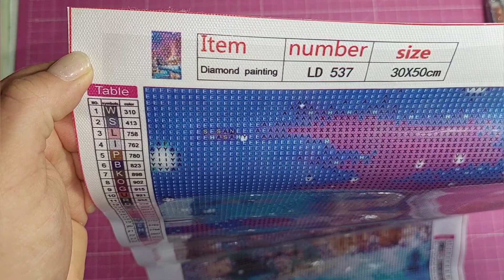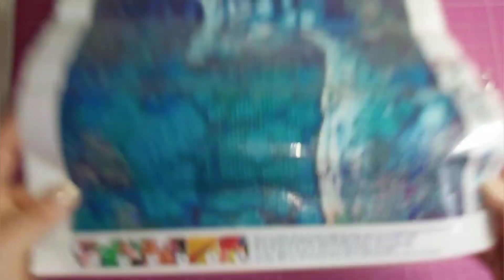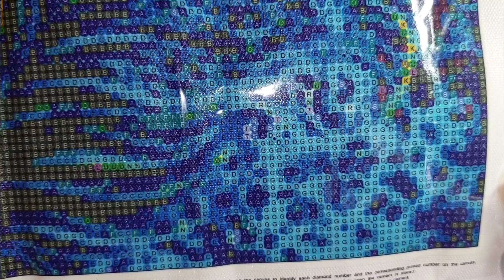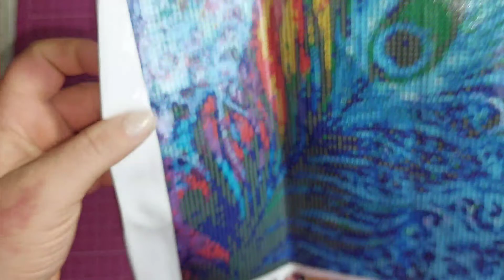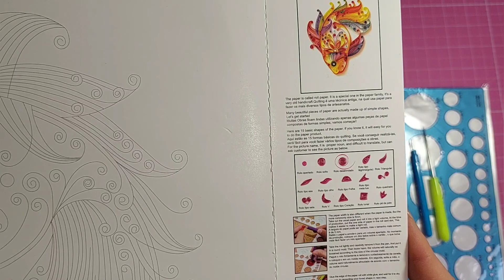Diydigitalart.com☆ Diamond Painting☆1. Advent Unboxing ☆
Hallo ihr lieben und einen wunderschönen 1. Advent wünsche ich euch 🥰🎅☃️🎄

Ich hatte Post von DIYdigitalart.com und es wird spannenden 🤪
Denn das von einigen lang erwartete Bastel Material ist angekommen 😅🙈

Ich freue mich ja sooo sehr hihi 😉

Hier die links zu den einzelnen Produkten